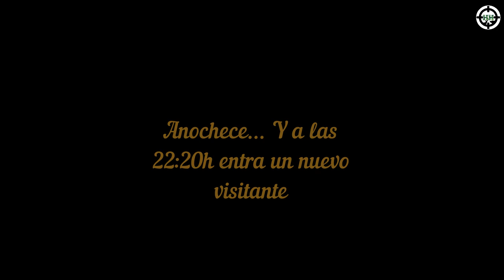Espera de jabalí - Haul Hunters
Primera espera nocturna del 2020 tras la cuarentena. Sin nada visto ni preparado, decidimos ir a una charca en la que posiblemente algún guarro fuera a bañarse antes de salir de ruta en busca de alimento. Y efectivamente, así fue.

- Visor: DDoptics 2.5-15x50
- Ropa: Anar Outdoor y Bergara
- Calibre: 308 Win.
- Munición: Remington Core-Lokt PSP 150 grains